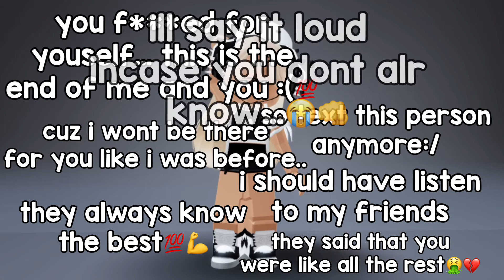me and cookie are over 🥹🥹🥹 reason why at the end :((😭😭😣😭😭😭😭😭😭😭🥹🥹😣😟😟😔😔